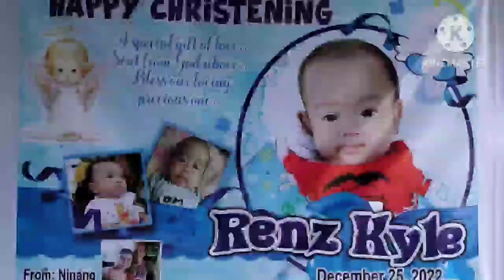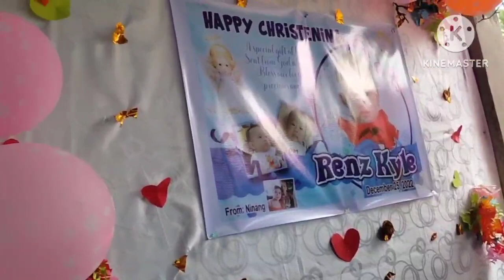Christening of baby Renz kyle brin with her/his ninong and ninang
Christening of baby Renz kyle with her ninang and ninong is so lovable and thanks a lot to attend the church